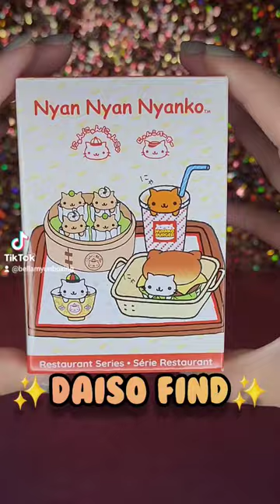Nyan Nyan Nyanko Restaurant Series Blindbox